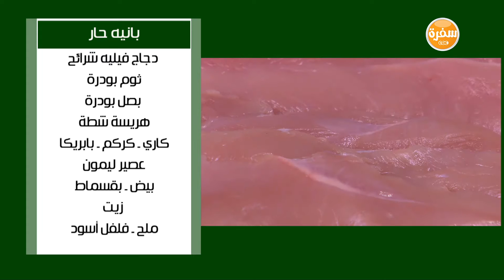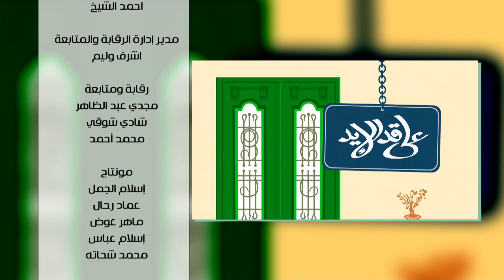بانيه حار - ارز احمر بالبصل - معجنات كب كيك بالسكر - عاشوراء فرن | على قد الأيد حلقة كاملة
طريقة عمل بانيه حار - ارز احمر بالبصل - معجنات كب كيك بالسكر - عاشوراء فرن مع نجلاء الشرشابي في علي قد الأيد | 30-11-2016